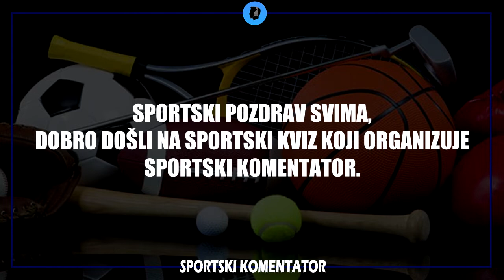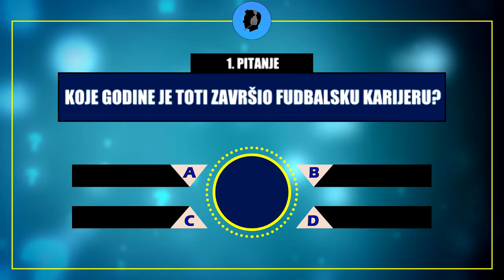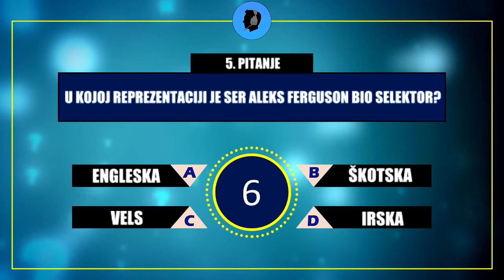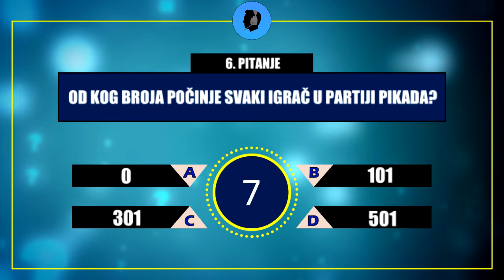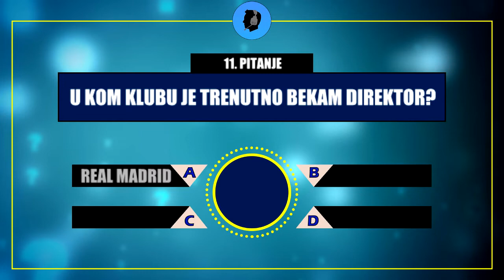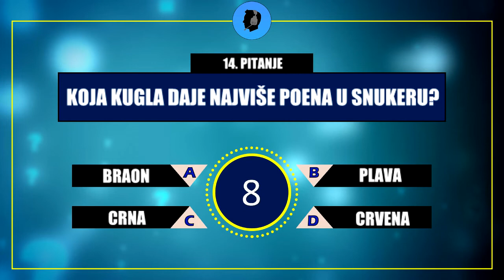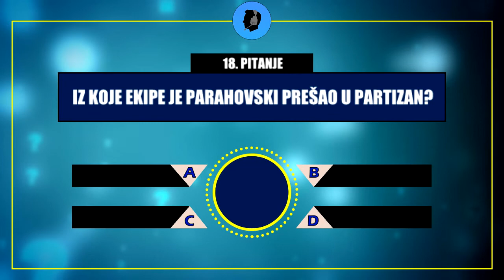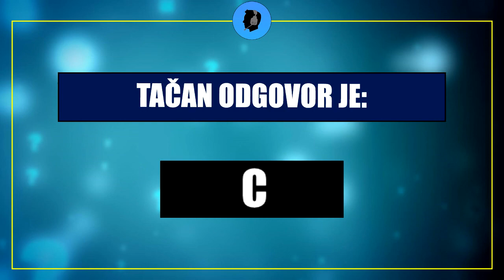Sportski Kviz - 5. kolo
Sportski kviz koji organizuje 'Sportski Komentator'

Tabelu i obaveštenja za naredno kolo pratite na instagram profilu @sportskikomentator